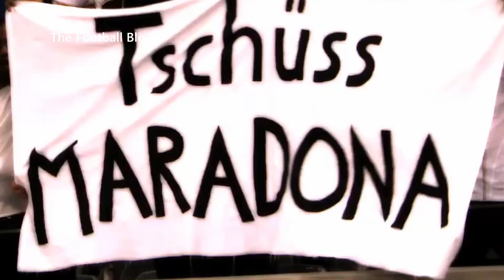All World Cup Goals - Suárez vs van Persie vs Müller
All goals scored at the World Cup Finals by Robin van Persie, Luis Suárez and Thomas Müller from 2006 to 2018.